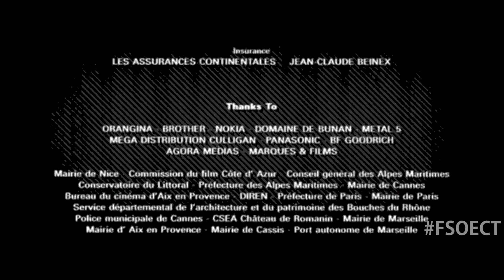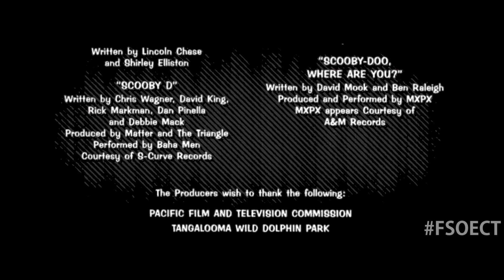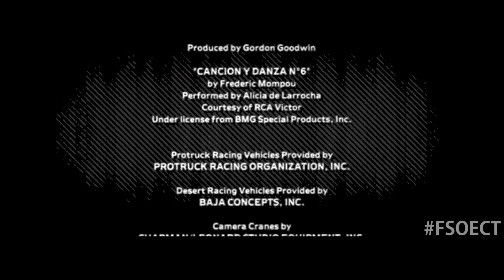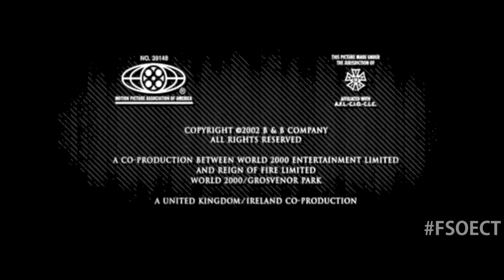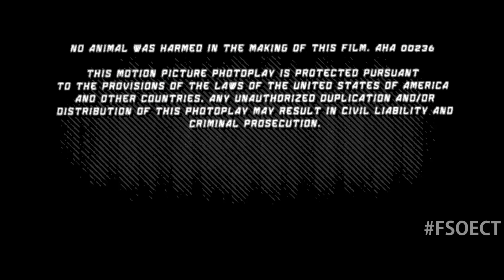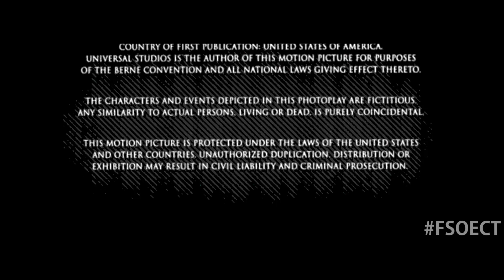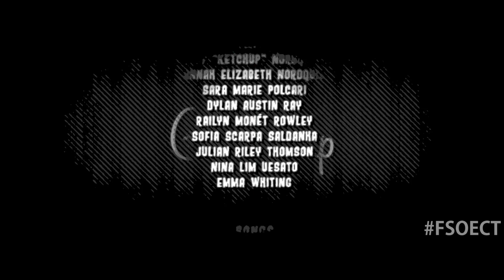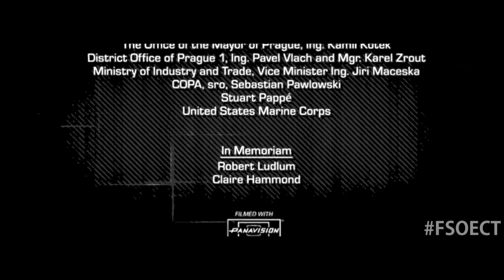Final Seconds of End Credits Transitioning in Movie Maker Effects - Series 21 Set 2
Prepare to get posterized. Yes, that's the effect we used for this set, and our sources are from 2002. And do you love the sound of relaxing coffee house jazz?